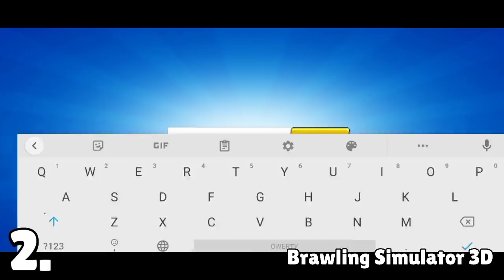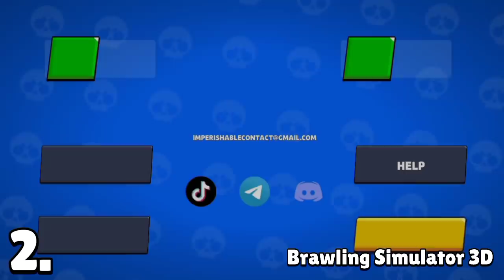Testiram NAJGORE KOPIJE Brawl Starsa... 😨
Testiram NAJGORE KOPIJE Brawl Starsa... 😨 | KRILE

Brawl Stars se nastavlja na kanalu KRILE! I u ovom videu sam testirao NAJGORE KOPIJE Brawl Starsa IKADA! Znači NEĆETE VEROVATI KOLIKO SU LOŠE! Možete gledati i: TAJNI SKINOVI koji NIKADA NISU DOŠLI u Brawl Stars... 😲 (da da 😄). OBAVEEZNO ODGLEDAJTEE VIDEO DO KRAJA, TAMOO JE NAJJZANIMLJIVIJEE!

Nije kao Brawl Vesti, ili Top 5 Stvari / Misterija u Brawl Starsu, ili bilo koji drugi Brawl Stars video. Nije ni Teorija za Brawl Stars Update / Novu Sezonu - Brawlera, već testiranje NAJGORIH KOPIJA Brawl Starsa... 🤮

⭐SOCIAL:⭐

Hvala SVIMA KOJI SU POSTALI MEMBERI  👇
• brle kiki